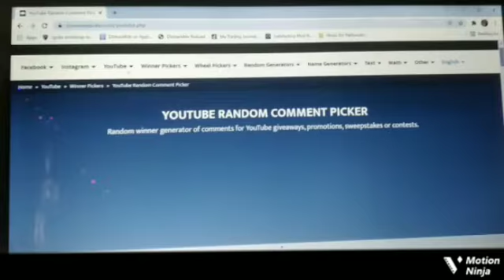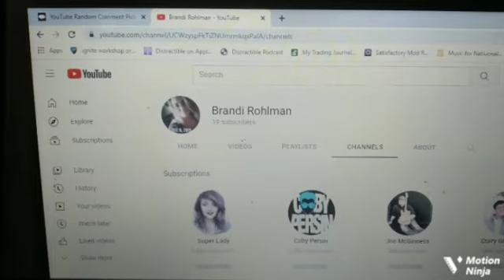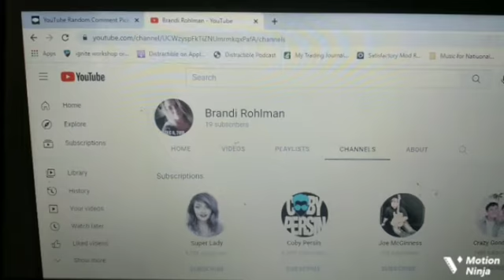The Winner For The Christmas Gift Exchange Collab Is?? Could It Be You?🎄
Hello everyone,
my name is Teresa Starship
and I welcome you all to my channel.

today:
The Winner For The Christmas Gift Exchange Collab.

Thank you everyone who had
amazing and all winners to me! don't Hesitate  there will be more giveaways
and more collabs that I will be doing...
thank you all for your support and love! you are all awesome!!!